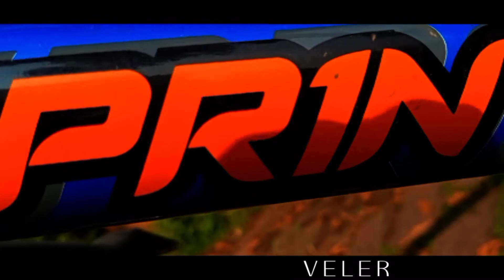Cycle Cinematic Shot [ B - ROLL ] Cycling B-ROLL || HERO URBAN PRO Cinematic Shot .